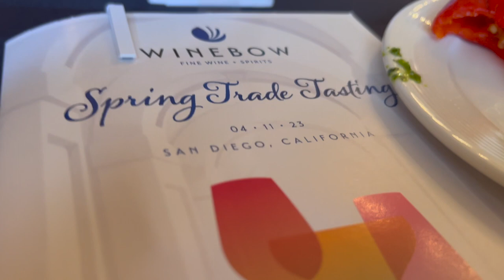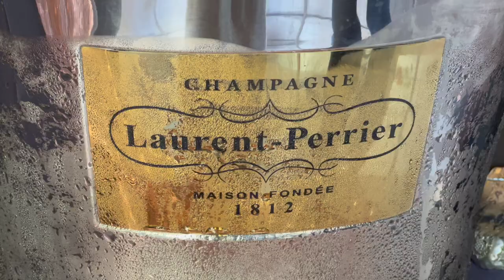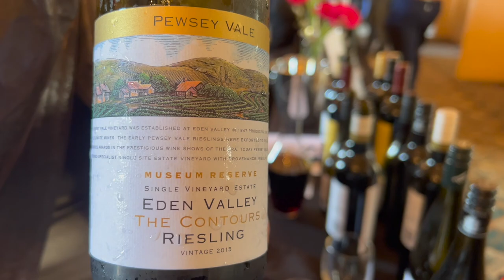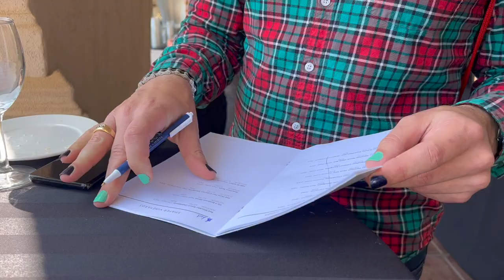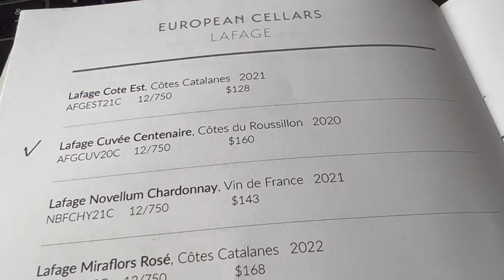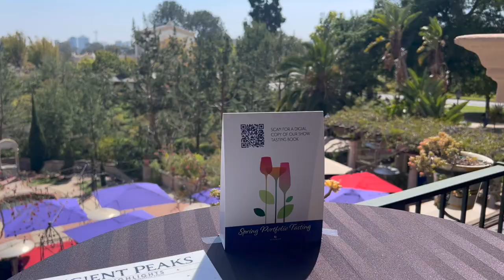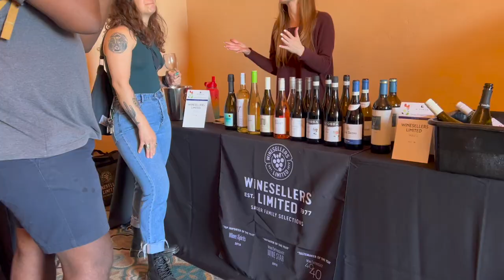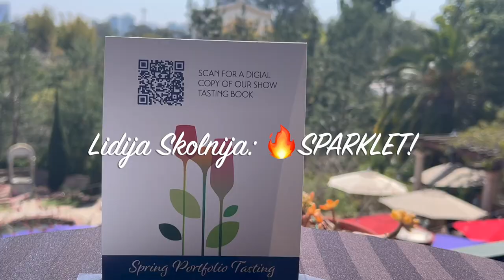🇺🇸 Wine Tasting and Trading History. Sipping into Spring with the Sommelier.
🔥 WINE BUSINESS & FUN: Who is a sommelier? What do wine producers and traders offer? What buyers are ready to buy? Today, we are sipping into spring at the Winebow Trade Tasting in San Diego. 0:00 Beginning
1:03 Champagne Laurent-Perrier, France
2:14 Who is a Sommelier?
3:34 The Sommelier Maxime DuMesnil
3:55 Paul Hobbs Wines
6:12 Andrii Ulrich, Pioneer Icons and Hill Smith Family Wines WINEBOW imports
8:04 Jake Watson, Shafer Napa Valley Wines, California
9:41 Stephanie Metzlier, Ancient Peaks Winery, California
10:51 Scott, A Buyer of Wine and Spirits
12:10 Leila Pearson, Kistler Vineyards, California
12:39 History of Wine Tasting
13:47 Shampan, Domaine LAFARGE, France
14:49 History of Wine Tasting
15:16 DOM, Wine, and Beer Buyer
15:35 Vanessa Goldenson and Bob Shepard, AMICI Cellars
16:20 History of Wine Tasting and Trade
17:46 Julie Raynaud, European Cellars
18:13 History of Wine Tasting and Trade
19:24 Wine Tasting and Eating
20:57 Wine or Beer?
21:24 Randy Smerik, Owner of Solare Ristorante San Diego
22:03 James King, Wine Concierge, Educator, Tour Guide and Event Planner, San Diego
23:06 Ben Silver, Magician & Certified Sommelier, San Diego shows magic tricks

Wine tasting has been around for thousands of years, dating back to ancient civilizations such as the Greeks and Romans. However, the modern wine-tasting tradition as we know it today began to emerge in the 14th and 15th centuries in Europe.

During this time, wine became a popular beverage among the upper classes, and wine tasting was seen as a way to assess the quality and characteristics of different wines. It was also during this period that wine began to be classified according to region and vineyard, and the concept of "terroir" (the influence of soil, climate, and other environmental factors on the taste and quality of wine) began to emerge.

In the 18th and 19th centuries, wine tasting became more formalized, with the development of professional sommeliers and wine experts who could assess and grade wines objectively. Today, wine tasting is an important part of the wine industry, with many wineries and wine regions offering tastings and tours to visitors.

Wine importing and exporting  history

Wine has been traded between countries for thousands of years, with evidence of wine being transported along trade routes from as far back as ancient Egypt and Greece. However, the modern wine import-export industry as we know it today began to emerge in the 18th and 19th centuries.

During this time, advances in transportation, such as the invention of steamships and railroads, made it easier to transport wine over long distances. This led to an increase in international trade, with wine being exported from countries such as France, Italy, and Spain to markets in Europe and the Americas.

In the 20th century, the wine trade continued to expand, with new wine-producing regions emerging in countries such as Australia, Chile, and South Africa. The growth of the global wine market also led to an increase in wine importing and exporting, with large-scale wine merchants and distributors playing an important role in the industry.

Today, the wine import-export industry is a multi-billion dollar global market, with wines being traded between countries and regions all over the world. The industry is highly regulated, with different countries having their own rules and regulations regarding the import and export of wine.

Wine tasting and eating

Wine tasting and eating are often enjoyed together as complementary experiences. When tasting wine, it is common to have a variety of foods available to enhance the tasting experience and to help cleanse the palate between sips.

There are many different types of foods that can be paired with wine, and the best pairing will depend on the type of wine being tasted. For example, white wines are often paired with seafood, poultry, and light salads, while red wines are commonly paired with red meat, pasta, and cheese.

When tasting wine and eating, it is important to follow a few guidelines to get the most out of the experience. First, it is best to taste the wine before eating anything so that the flavors are not influenced by any lingering tastes in the mouth. Then, take small sips of the wine and allow it to coat the tongue before swallowing.

Watch my videos and enjoy your life! Your 🔥Sparklet! 🥰